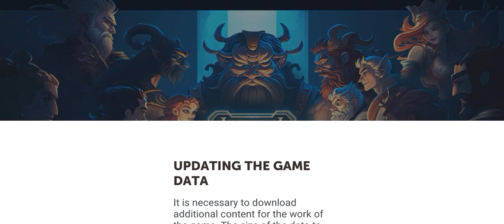Legendslands: Legendary RPG (Early Access) | Chapter 1 Android Gameplay